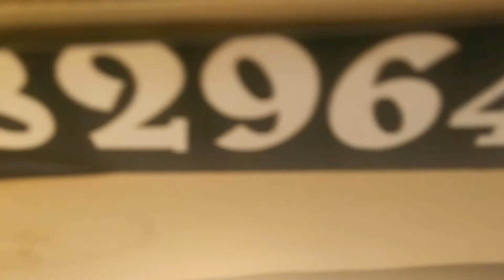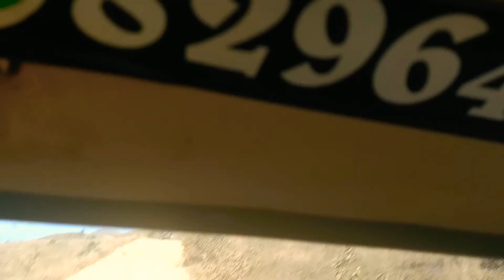Offroad jeep safari to mandalpati coorg